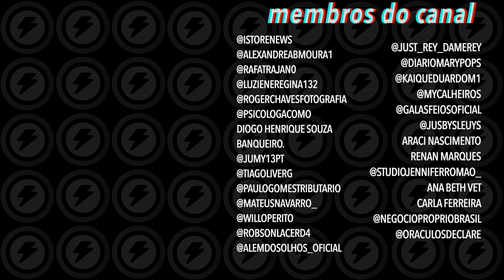Engajamento caiu! Devo criar um Instagram novo?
Será que eu devo criar uma conta do Instagram do zero? Com uma nova conta talvez eu consiga vencer o algoritmo? O alcance é melhor? Mais engajamento com seguidores novos? Essas perguntas chegam sempre para mim. Neste vídeo dou meus pitacos sobre o que você deve ter em mente antes de criar uma nova conta do Instagram e deixar para trás seu perfil antigo.